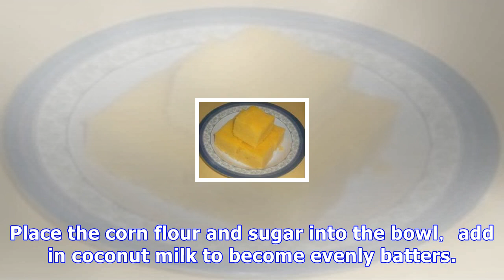Corn cake (玉蜀黍糕)的詳細做法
Corn Cake (玉蜀黍糕) 原料 400 gm creamy sweet corn (罐頭碎玉米粒 400克) 150 gm sugar (糖 150克) 100 gm custard powder (蛋黃粉 100克) 20 gm corn flour (玉米粉 20克) 400 gm coconut milk (椰漿 400克) 600 gm water (水 600克) 5 pieces pandan leaf (香蘭葉 5片)步驟 Directions ：1. Place the corn flour and sugar into the bowl， add in coconut...